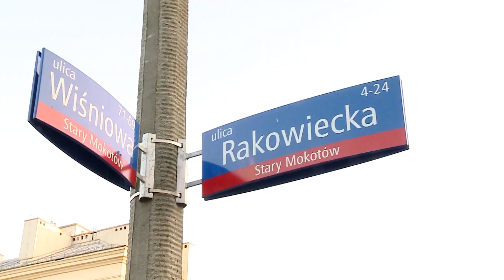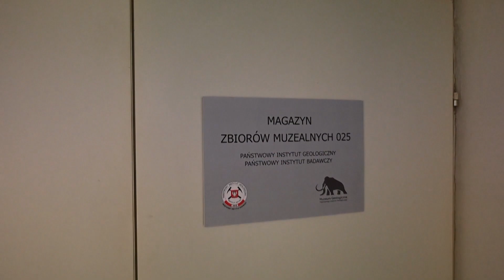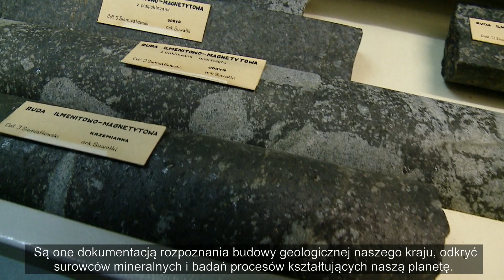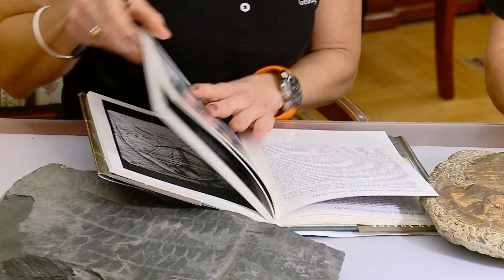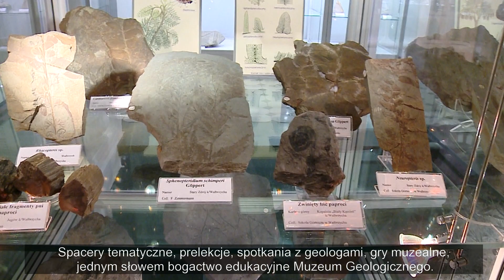Muzeum Geologiczne Państwowego Instytutu Geologicznego-PIB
Zapraszamy do Muzeum Geologicznego w Warszawie!